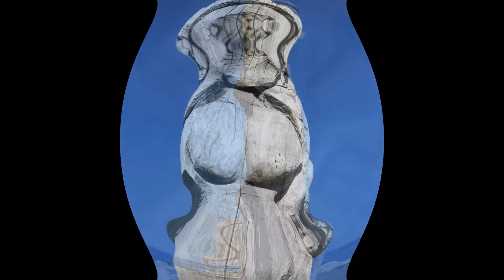TITOetTARANTULA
Depuis l an dernier y a eu beaucoup de nouveautés a aménagements au carrefour de la mer.